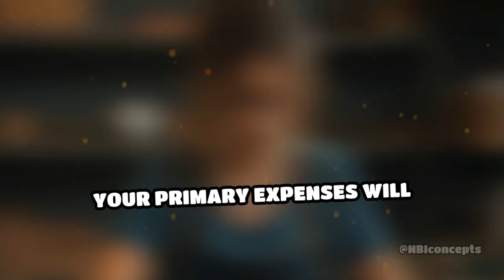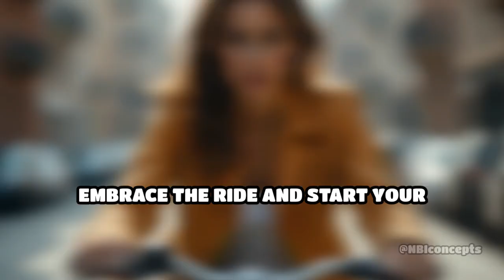Start Your Mobile Bicycle Repair Service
Ready to pedal your way to success? Launch a mobile bicycle repair service with under $500! Discover tips and challenges to thrive in this high-demand business.